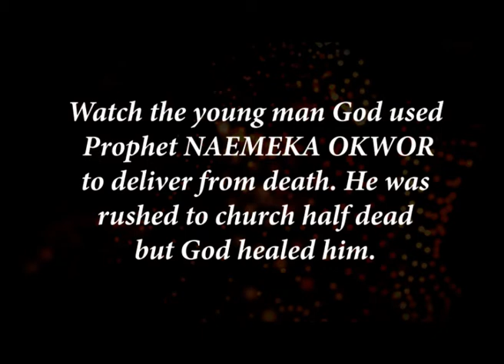God of IHEWA EJEWEME, is here again....dead man is alive, which and see.....